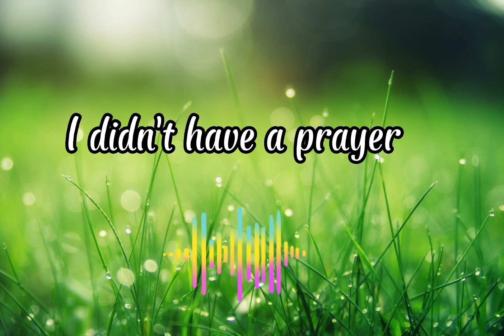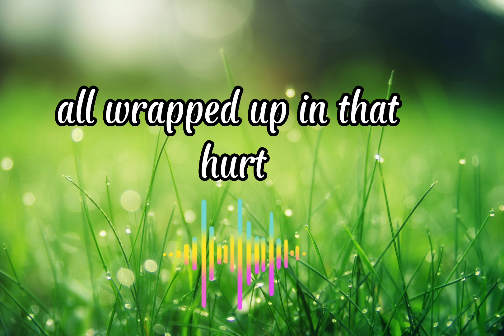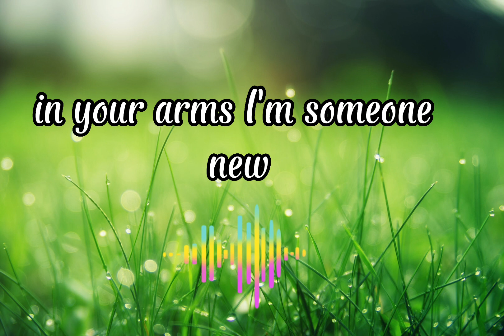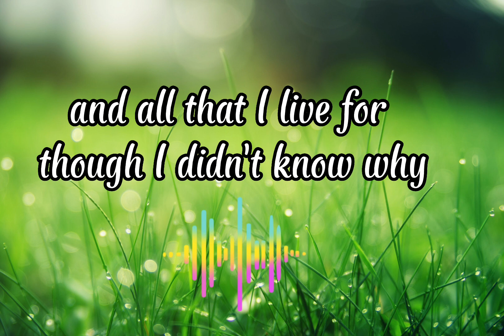God Gave Me You- Cover song and lyrics